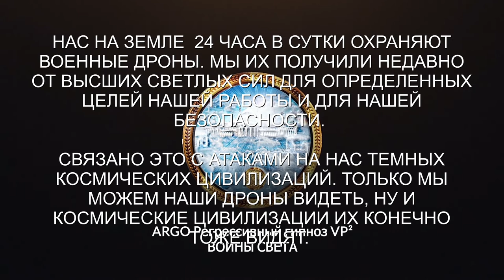ИЗ СЕРИИ "АТАКИ НА НАС" | ГУМАНОИД | ДОГОВОР С ЯЩЕРАМИ | РЕГРЕССИВНЫЙ ГИПНОЗ ARGO VP2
Попытки нападения на нас всегда являются риском нашей работы и ценой наших побед. Поэтому, мы на себе знаем, что такое интерференты и на какой вред они способны. Это видео - простой пример нашей собственной чистки, где мы вытаскивали из Веры гуманоида отравившего её ядом , а из меня дракона и ящера. Последний пришел со мной договариваться, как оказалось. Интересный сеанс.  Здесь будет интересно